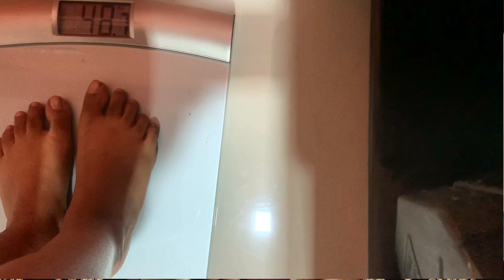How I Lost weight without Dietician or Fancy Diets or Workout#weightlossjourney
Hi Friends,

I have lost 10 kgs recently in 2.5 months by eating only home cooked food.
Lost weight without any kind of exercise, fancy diets and without any help of dietician and that too in a healthy way.

Explained all the tips in the videos that no one will tell you about to have a weight loss fast and in healthy manner at home.

BUDGET GEARS FOR BEGINNERS ( I use the same)

Mobile: https: //amzn.to/3dg2JCj
Hand/Mobile Tripod
Big Tripod
Mount Adapter
Ring Light

Products I used during my weightloss journey:

Quaker Oats
Protein X Powder
Weighing Scale
Grinder for making soups